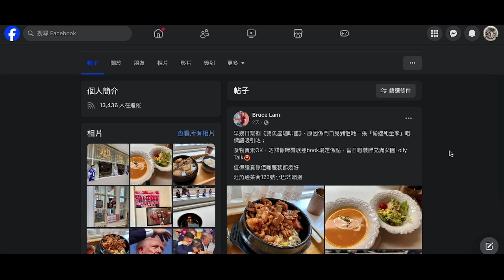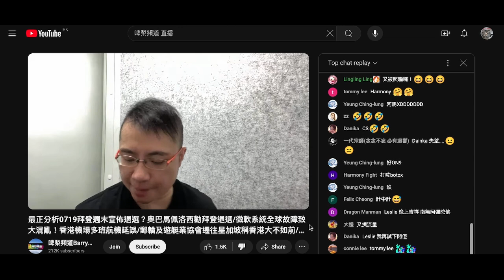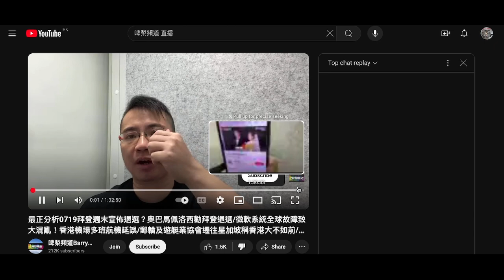20240719 打女人偷錢賊林匡正又扮有錢仔鳩吹去日本約10日，正常無鳩吹分析，除非有突發但要視乎地方接受。以前去日本都繼續做，呢次唔做咪證明根本去唔耐兼無去。搵個偏僻公園扮係日本囉。又吹好鍾意女團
連係咪係間餐廳有活動都唔知，又無問
咪又證明係偷相扮去咗
又吹唔到價錢，一包「幾OK」
係鳩吹食淘寶嘢就扮識飲識食係咁吹啲味道點點點，加啲乜又點點點，點煮會好啲，嗰次仲跟撚屌吹打個芡好食啲，咁撚柒都吹得出，仲話做過廚好叻煮嘢

之前證明自己去日本，企係機會登記號碼牌下面影相
又係日本酒店房做直播，係人哋個展覽地方影相
呢次連直播都唔做，去旅行有幾成真自行判斷
正常係會做，唔正常先唔會做
臨去日本之前一日仲係香港食日本嘢？
幾年前去完日本吹去日本食好嘢，一餐3000幾蚊港紙
之前仲同撚屌係鳩吹扮勁鳩吹日本嘢要係日本先好食，咁 。。。。。。
撚屌 8月去大馬，偷錢賊到時又上網偷最新日本相嚟鳩吹呢次去咗日本邊度玩

拜登星期日 21號宣布咗退選，trump中鎗又即吹，偷錢賊無鳩吹分析，搵唔到地方扮日本？
快啲搵啦，抑或未去呀？去幾日扮10日
香港時間22號零晨 3點出咗新聞，到朝早 8點仲未吹